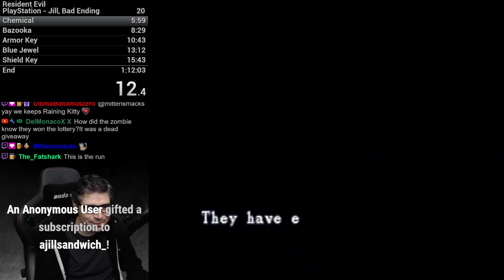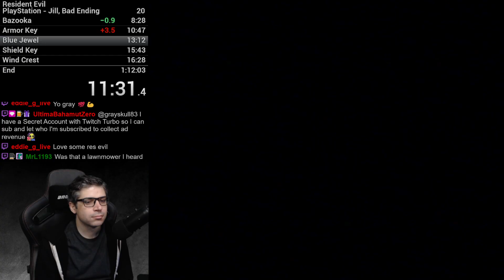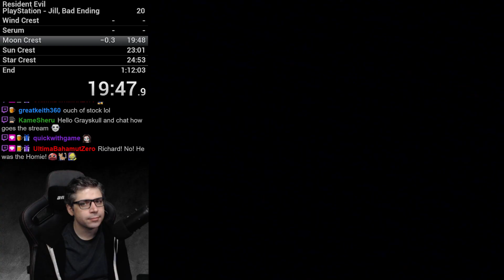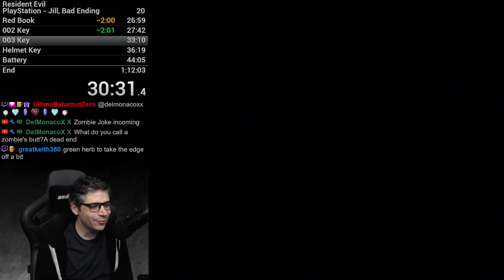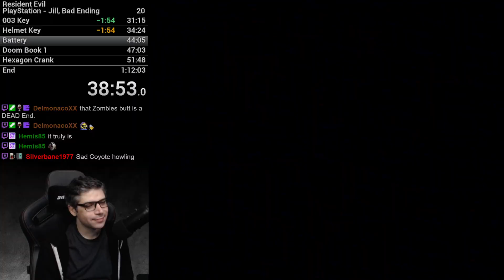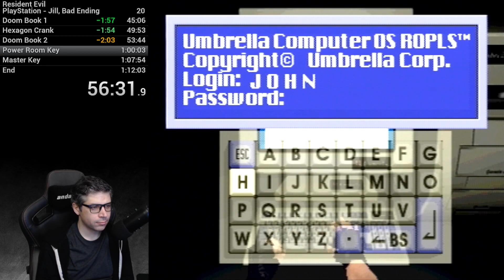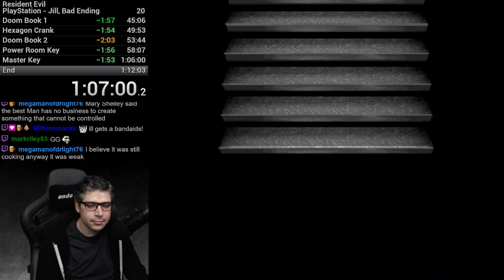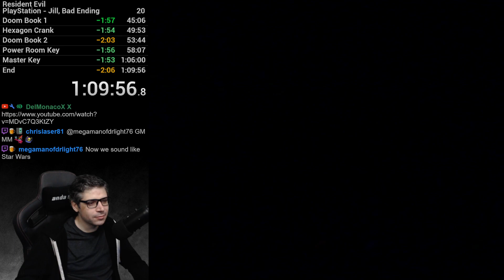Resident Evil (PS1, Jill, Bad Ending) speedrun in 1:09:56